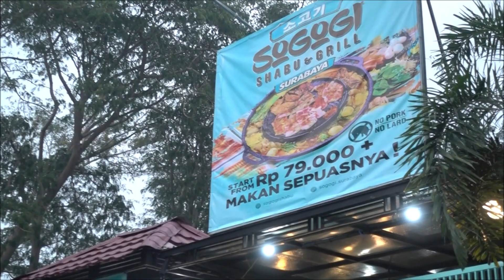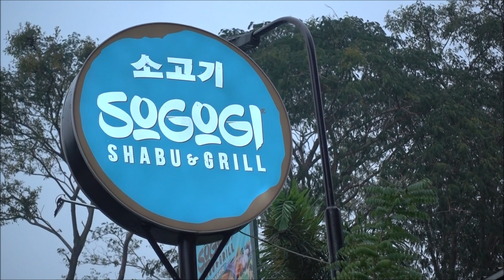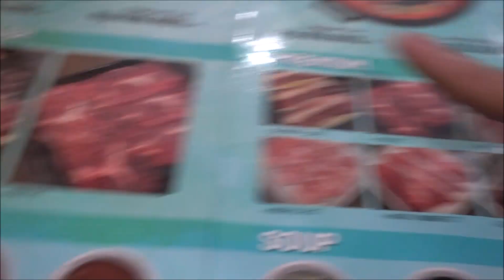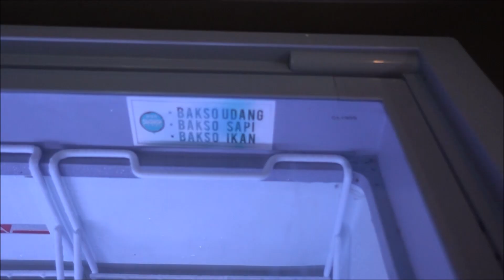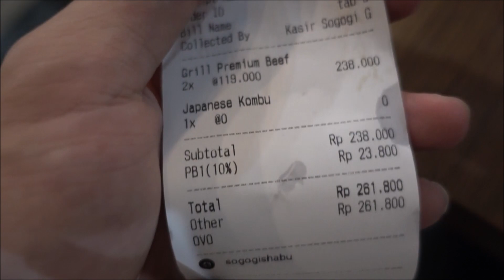SOGOGI ALL YOU CAN EAT SHABU & GRILL CUMA 79RIBU DI SURABAYA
Kali ini nyobain Sogogi di Gwalk Citraland Surabaya Barat
Address: Jl. Taman Gapura Barat, Lidah Kulon, Kec. Lakarsantri, Kota SBY, Jawa Timur 60213
Hours:
Closes soon: 10PM ⋅ Opens 5PM Sun